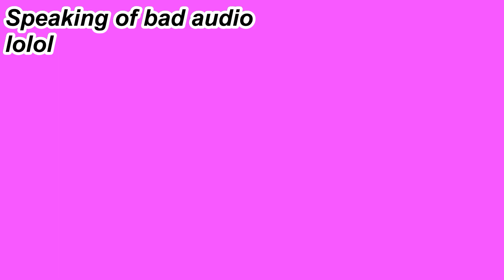Trolling random teammates in minecraft bedwars!!